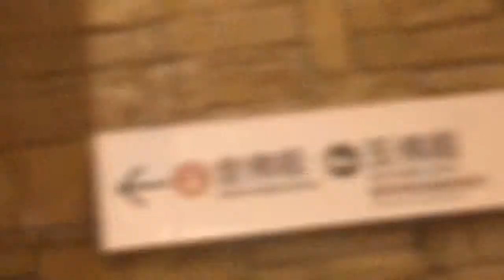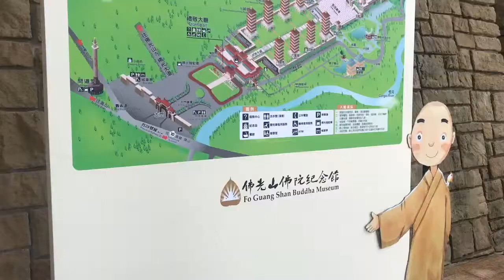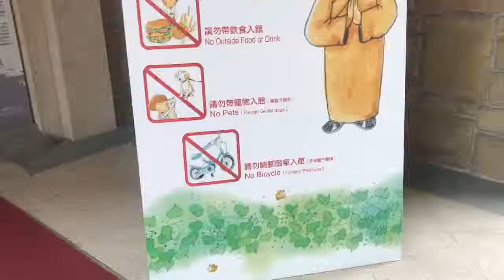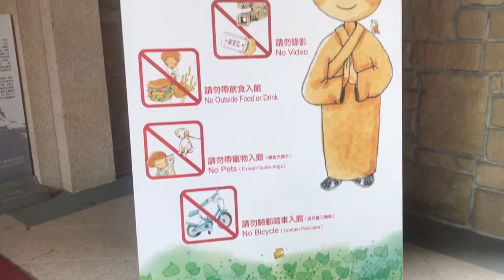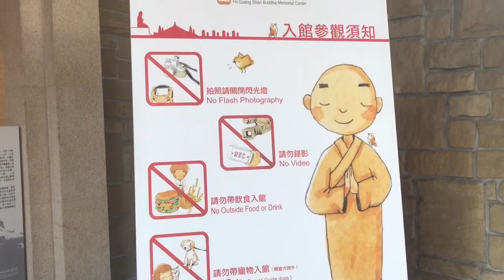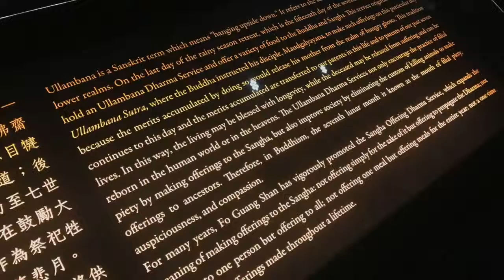Fo Guang Shan Buddha Museum in Khaosiung Taiwan | How to go?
One of the most visited places in Kaohsiung City, Taiwan, is the Fo Guang Shan Buddha Museum.
It is the largest Buddhist monastery in Taiwan
The museum has the Jade Buddha Shrine which is purported to hold tooth relics of the historical Buddha. The site is situated immediately adjacent to the main monastery and covers more than 100 hectares.

These are the things we use on our travels:
Cellphone Holder

For Blogging: (Some of the products are sold out so feel free to check all the links below)